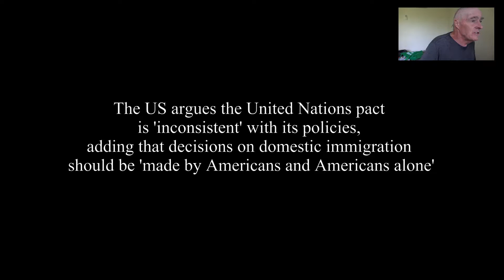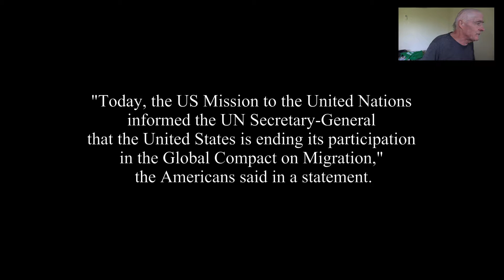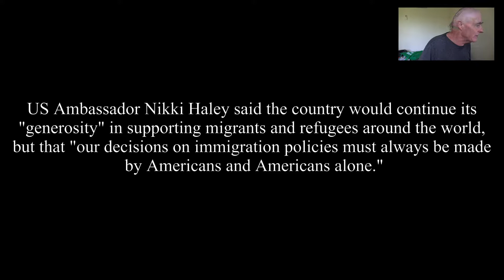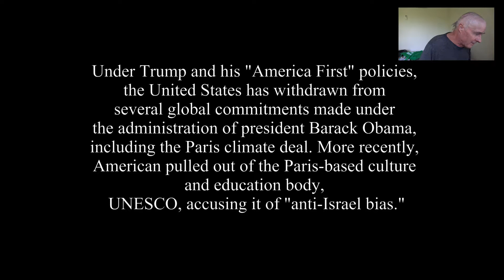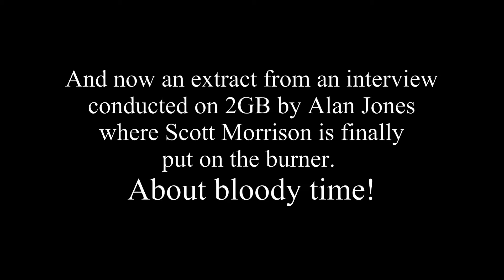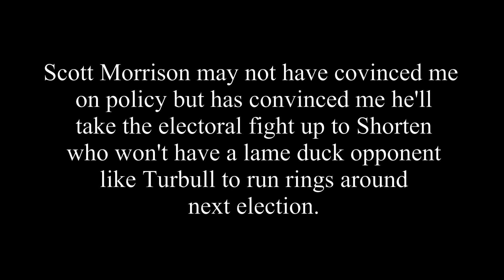Trump making America great while Australia bows to green/globalists forfeiting our sovereignty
Donald Trump is committing what appears to be the greatest sin in modern politics. He's delivering on his promises. Consequently the US economy is going gang busters and Trump's poll numbers are going north. By contrast Scott Morrison, Australia's latest PM clings to the Paris climate agreement and the UN compact on immigration. Handing over domestic policy to corrupt international agencies. Why! Trump could see the folly in handing over national sovereignty to third parties. Why can't Morrison see that? A revealing extract from a refreshingly spirited interview between 2GBs Alan Jones and Scott Morrison concludes this video.